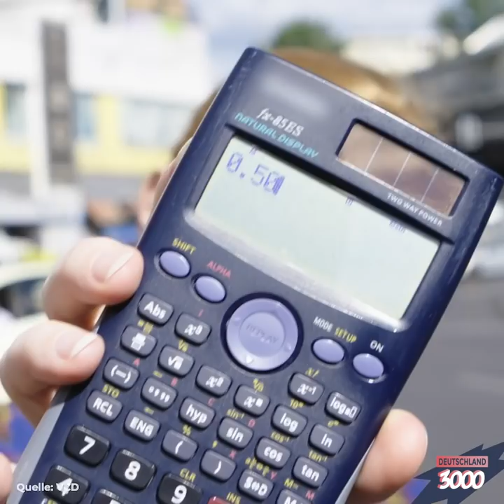Kostenloser Nahverkehr – Bus und Bahn statt Auto?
Kostenloser Nahverkehr für alle!? Im neuen Deutschland3000-Video ist Eva unterwegs auf den Straßen Berlins, um Autofahrer*innen da zu erwischen, wo sie im letzten Jahr 154 Stunden verbracht haben: im Stau. Doch würden diese Autofahrer*innen auf Öffis umsteigen, wenn der Nahverkehr kostenlos für alle wäre? Neeee, da müsste schon noch einiges mehr passieren. Was genau? Das seht ihr in unserem Video!

Du willst mehr wissen? Dann empfehlen wir dir diese Artikel:
Pro und Contra kostenloser ÖPNV. Sollte der Nahverkehr kostenlos sein? (taz.de)

Kostenloser ÖPNV – und die Stadt verdient daran (ZEIT ONLINE)

"Niemand steigt aus dem Auto, nur weil der Bus gratis ist" (Spiegel.online)

Hier ist ein weiteres Video von Deutschland3000, das für dich spannend sein könnte:
Bahn vs. Flugzeug: Deshalb ist Fliegen so viel billiger!

Deutschland3000 ist für dich da, wenn’s kompliziert wird: Müssen wir echt alle studieren? Wie sicher ist Deutschland wirklich? Warum nimmt die Politik die Jungen nicht ernst? Wieso sind so viele Deutsche arm?

Eva Schulz boxt sich mit dir durch die deutsche Politik: mutig, witzig, ehrlich – und immer mit den richtigen Fragen. Denn: 2019 ist keine Zeit für keine Meinung!

Deutschland3000 gehört zu funk. Schaut da mal rein